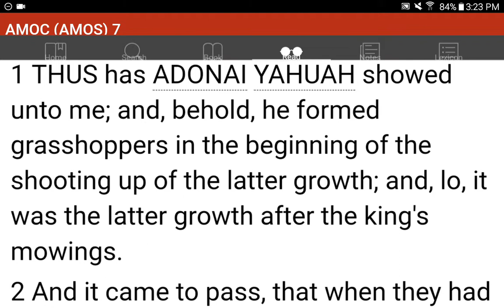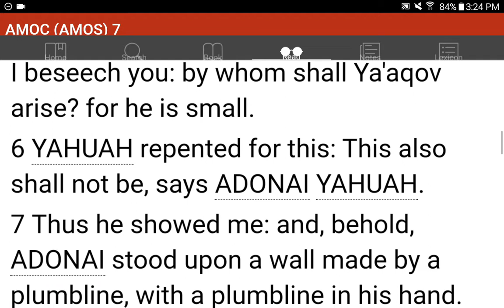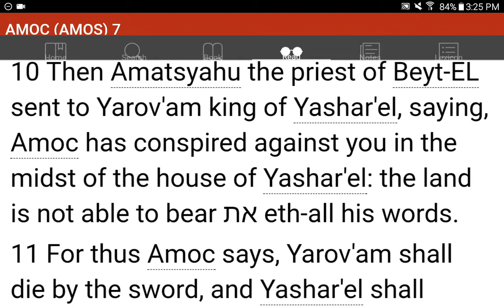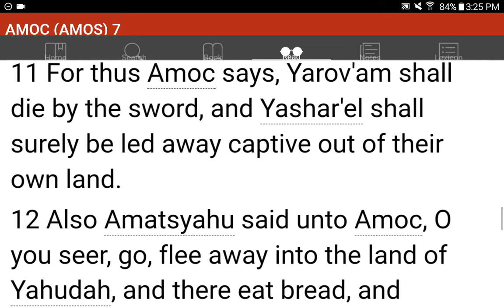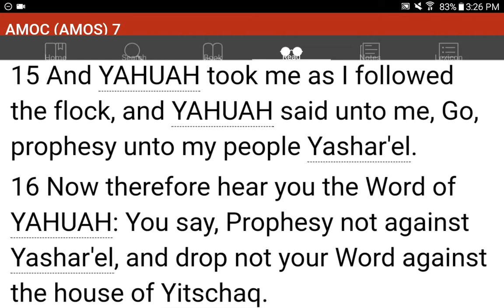💜h?™ "What's the MOST HELPFUL & SIMPLEST WAY that WORKS?"™ GIVE 1P/Month NOW! GCash